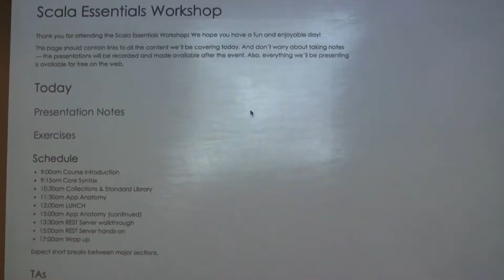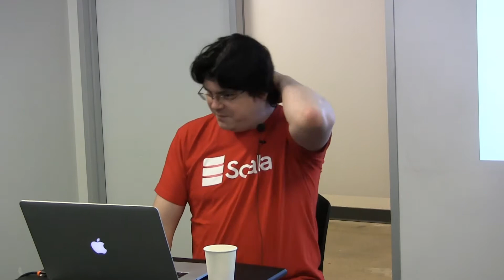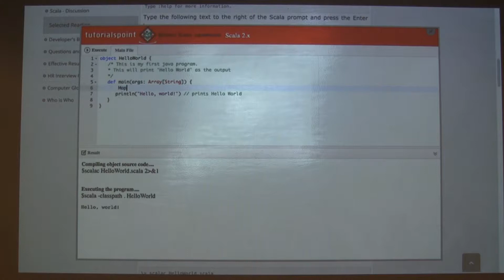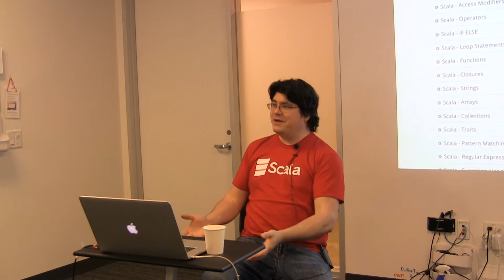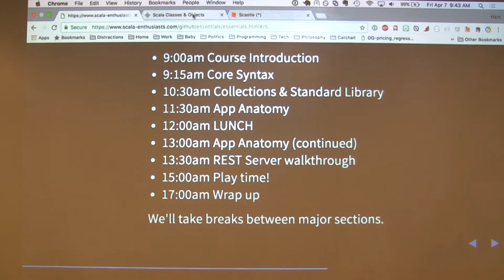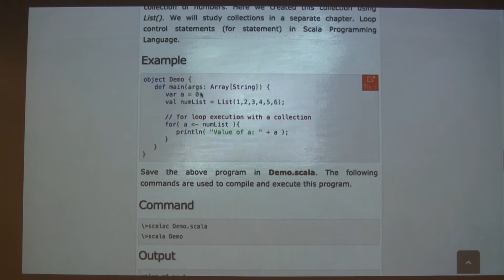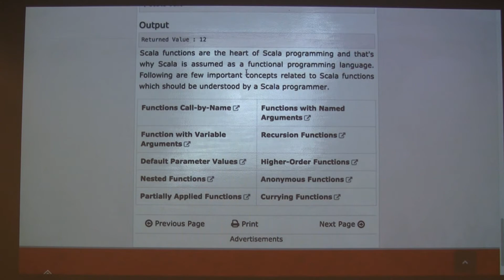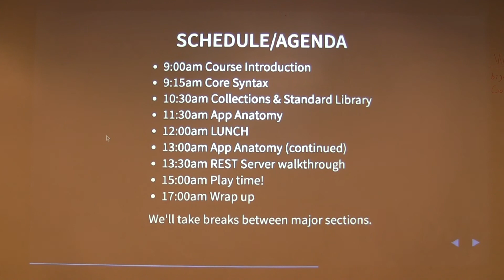Scala-1 Core Syntax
Scala Essentials Workshop recorded at Bottle Rocket Studios.